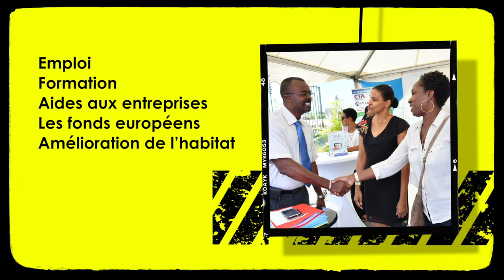La Région à domicile, aux Abymes, le samedi 25 octobre 2018